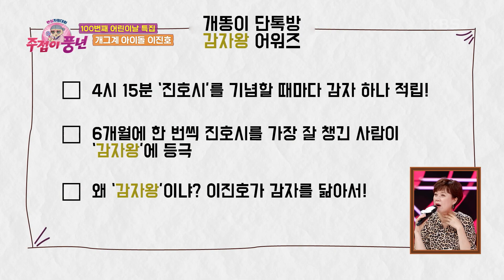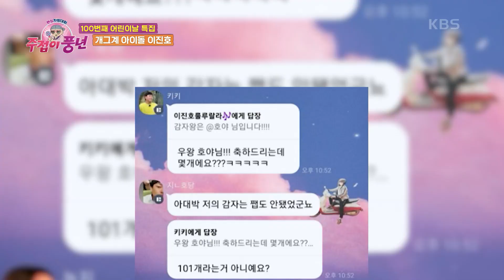웃을 때 보이는 아가미소๑˃ᴗ‹๑ 오픈 톡방 방장 개똥이의 마음을 사로잡은 감자 같은 두상과 뱀눈! [주접이 풍년] | KBS 220505 방송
웃을 때 보이는 아가미소๑˃ᴗ‹๑ 오픈 톡방 방장 개똥이의 마음을 사로잡은 감자 같은 두상과 뱀눈!